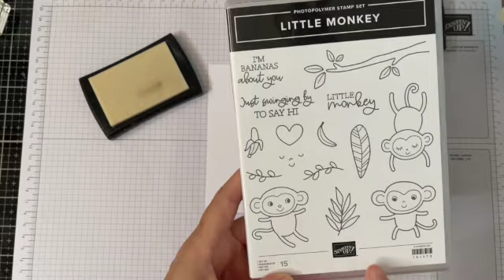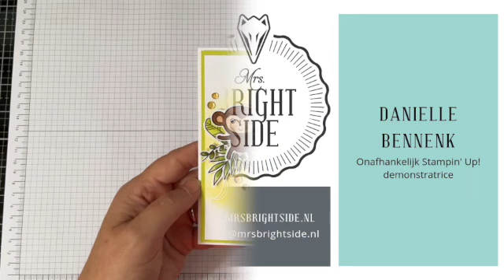Stampin' Up! Little Monkey Kaart - Mrs. Brightside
Welkom bij mijn YouTube kanaal. In deze video laat ik je zien hoe je een leuke kaart maakt met de Emboss Resist Techniek en het Little Monkey productpakket van Stampin' Up!

Deze video is gemaakt voor de Global Stampin' Video Hop met als thema: Emboss Resist

Ik verzorg graag je bestelling! Dus wil je wat aanschaffen? Of wil je meer informatie over Stampin' Up!?

Gebruikte Materialen